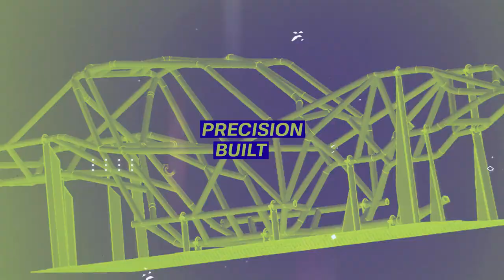How to Keep Fluids in your Rock Bouncer - Tech Tuesday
On today's Tech Tuesday Jake Burkey of Busted Knuckle Off Road Shop is going to teach you everything you need to know about Off Road Fluid Containment. Now we have see a lot of fires and fluid leaks happening at events recently and we want to help you put that to a stop. Not only is it dangerous but it is expensive since most of us run full synthetic fluids in our systems. The main concept is called the FATS system. Fluid Air Trap System is a way of trapping air in your breather so there is no way for fluid to leak out of the system no matter what angle you are out. For the rock bouncer and rock crawler guys that even means upside down! This is more in depth follow up to our Fluid Containment 101 Rock Rods Tech video. We hope you enjoy it and put this information to make your off road rig cleaner and safer. Remeber that a Fuel Tank Rollover vent valve won't work unless you are upside down use this system instead.